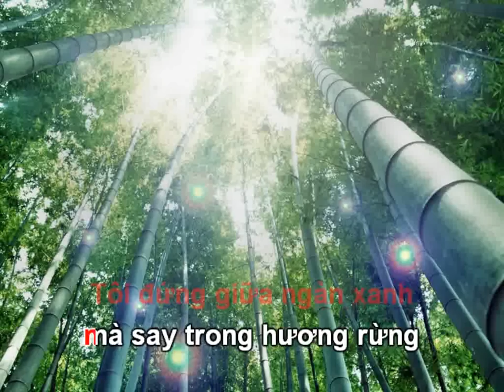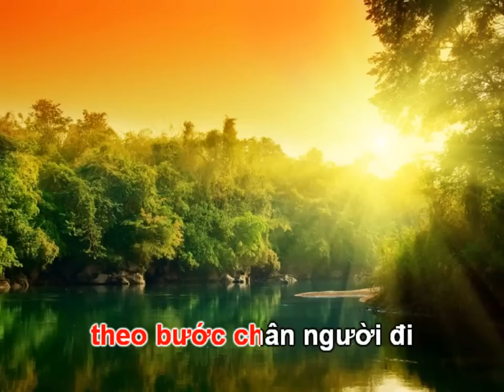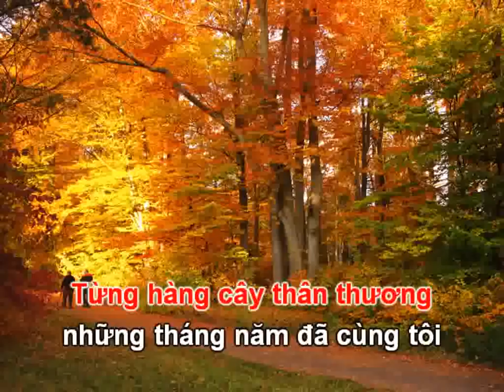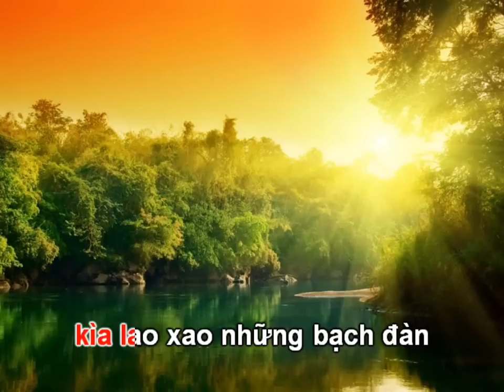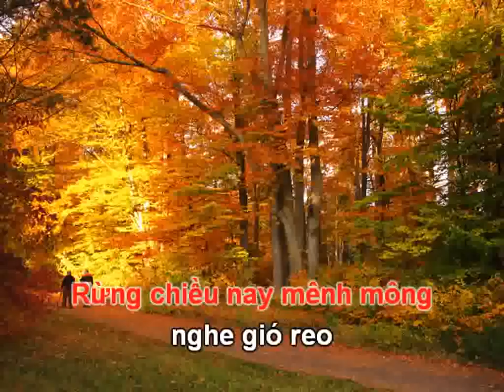[Karaoke] Rừng Chiều - Sáng Tác: Vũ Thanh - Phong cách: Cẩm Vân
Rừng chiều nghe lao xao tiếng lá non gọi gió...